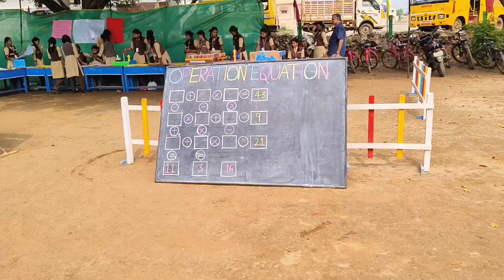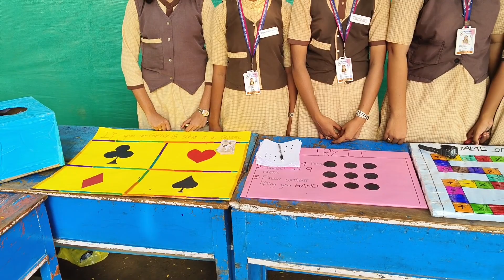Mathematics Day 2023-4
FunMatics  & MathMagic Zone By Students